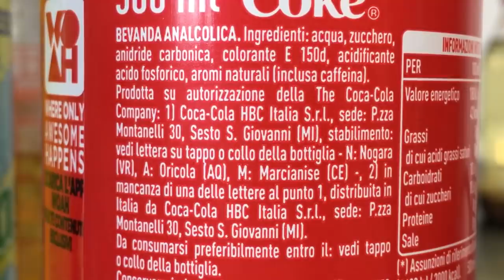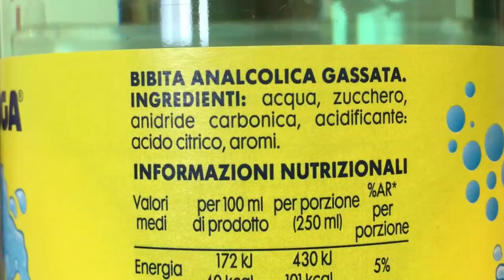Cosa contiene la COCA COLA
Cosa contiene la Coca Cola? Facciamo esperimenti e capiamo cosa succede chimicamente. E perché non dobbiamo berne troppa. La faremo bollire, aggiungeremo latte, uova, bicarbonato e altro.
LIBRI:
La Scienza della Carne ➦